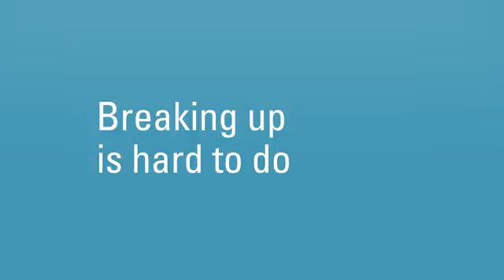Plan Termination Support